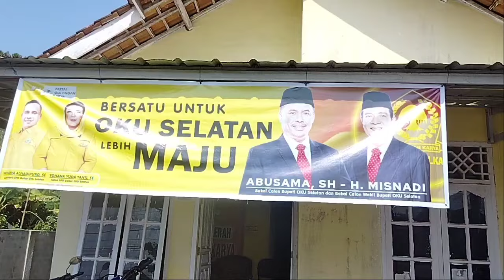Silaturahmi Bakal Calon Bupati dan Wakil Bupati dengan Kader Partai Golkar OKU Selatan